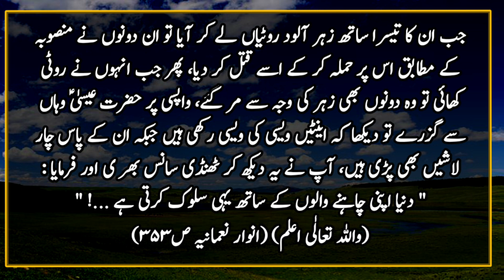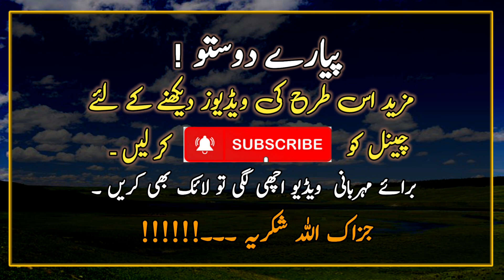Hazrat Essa (AS) Ke Shagired Aur 3 Daako Ka Waqia | Hazrat Essa (AS) Story In Urdu | Urdu Islamic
Hazrat Essa (AS)
Hazrat Essa (AS) Story In Urdu
Hazrat Essa (AS) Ka Waqia
Hazrat Essa (AS)Urdu Waqia
Waqia
Urdu Waqia
Iife Of Prophet Essa
Islamic Waqiat
Islamic Waqia